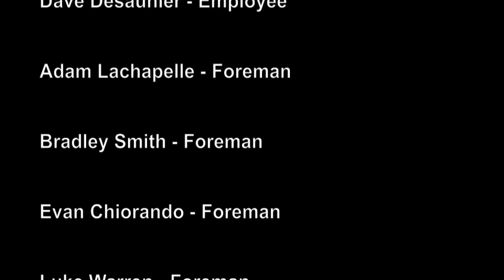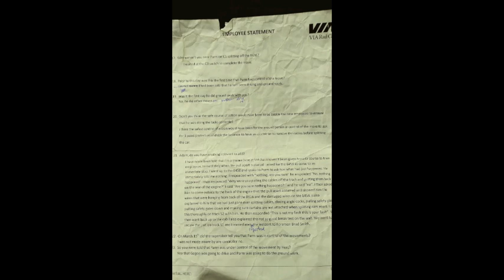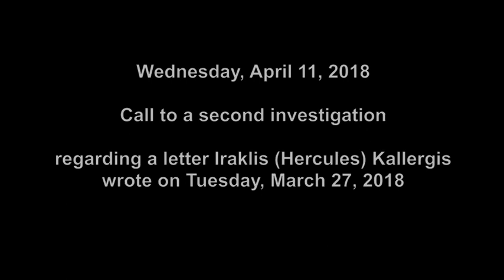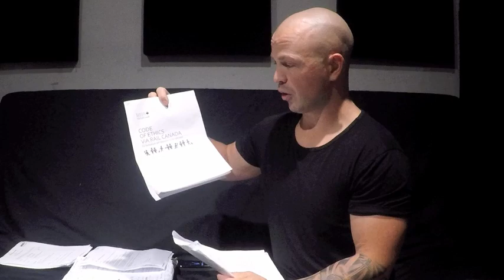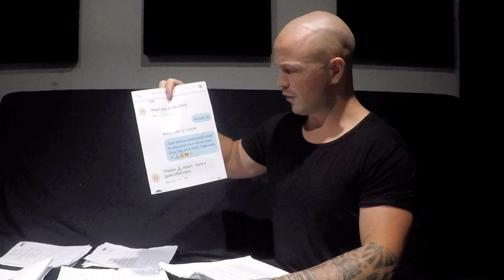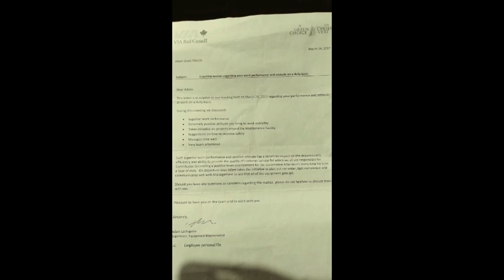Part 1 - Via Rail Canada - Corporate and Unifor union corruption - Vancouver Maintenance Centre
“It’s about free speech. I’m entitled to my free speech just like everyone else,” - Jerry Dias - President - Unifor

Who is Adam Damian Grant?

Adam has worked with Arnold Schwarzenegger's stunt double and squamish city councillor Peter H Kent

Adam has organized many charity events for the city of Vancouver including his epic swim across the Georgia Straight

Also please see:

Via Rail corporate and unifor union corruption

Exposing corporate and union corruption at the Vancouver Maintenance Centre

Via Rail/Unifor

Via Rail Canada - Vancouver Maintenance Centre

Starring:

Stephen Sylvester - Senior Manager

Sean Terry - Manager

Iraklis (Hercules) Kallergis - Employee and Local Union chair 4000 for Unifor

Dave Desaunier - Employee

Adam Lachapelle - Foreman

Brad Smith - Foreman

Allan Koch - Operations Manager and foreman

Evan Chiorando - Foreman

Luke Warren - Foreman